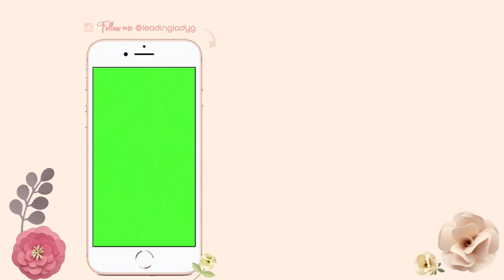Our First Roadtrip | Myrtle Beach & Charleston | Family Vacation 2018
Hello you guys! Come with us on our first ever RoadTrip from Myrtle Beach to Charleston on our Romantic Getaway!
We enjoyed some time for ourselves before driving to NC to meet the rest of the family! So come along and enjoy this great experience of our first roadtrip!

xx,

Gaby JC

FOLLOW ME-

xx,

G.